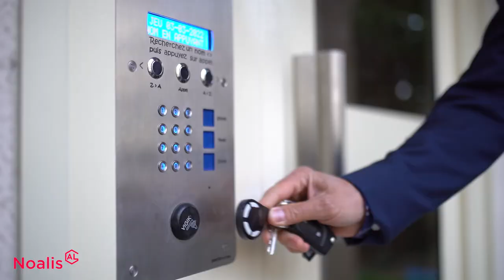Témoignage d’un accédant à la propriété – vente HLM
Accompagner les familles dans leur parcours résidentiel pour qu’elles accèdent à la propriété, c’est aussi notre mission ! Grâce à la vente HLM, Noalis propose à ses locataires d’acheter un logement au sein de son parc existant. C’est ici le cas de Madame DUMAS, qui s’est portée acquéreur d’un appartement à Angoulême dans une résidence qui a bénéficié d’une réhabilitation.